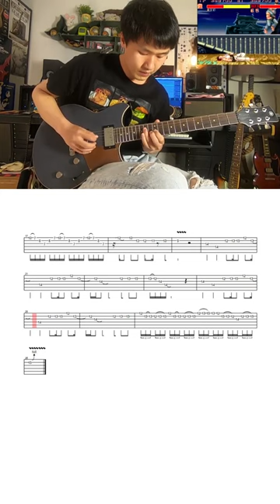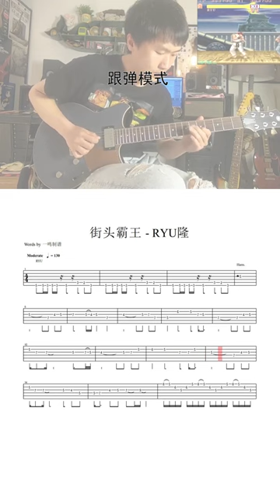街头霸王 RYU篇 吉他谱 伴奏 示范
一鸣吉他 吉他教学 街头霸王 RYU篇 吉他谱 伴奏 示范